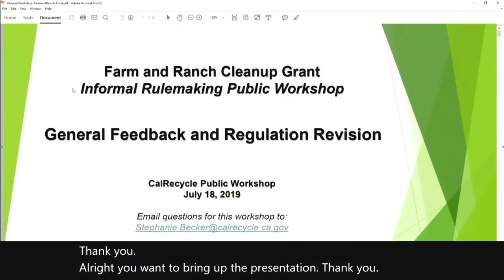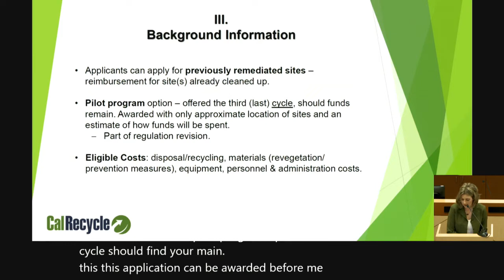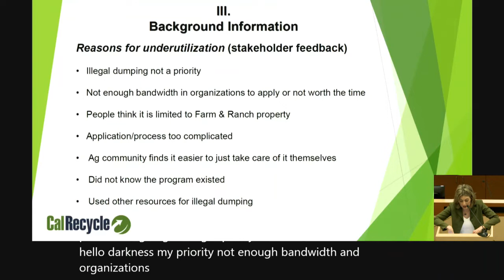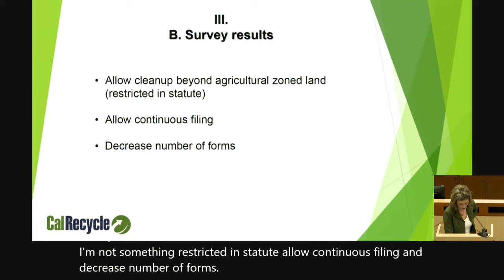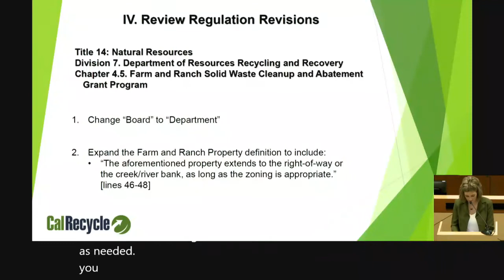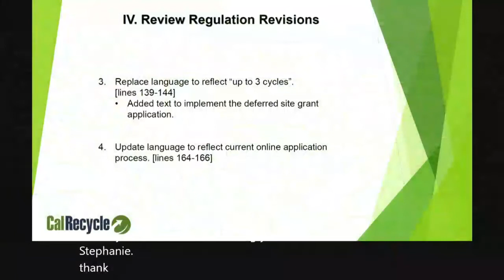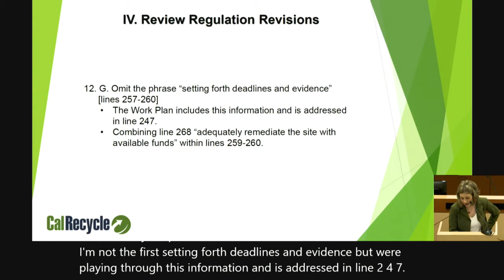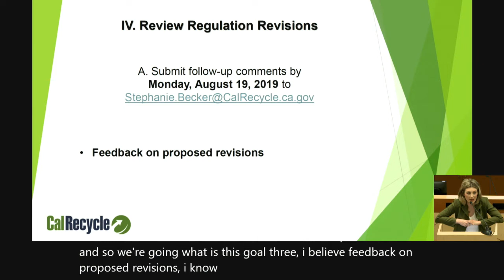Farm and Ranch Cleanup Grant Informal Rulemaking Workshop July 18, 2019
The workshop provides an overview of the grant, addresses general recommendations for improving the program, highlights proposed changes to the revised regulations, and captures stakeholder feedback.